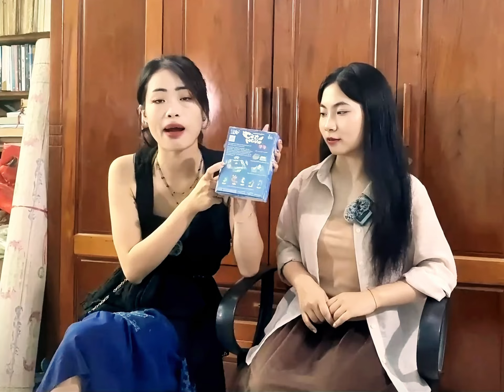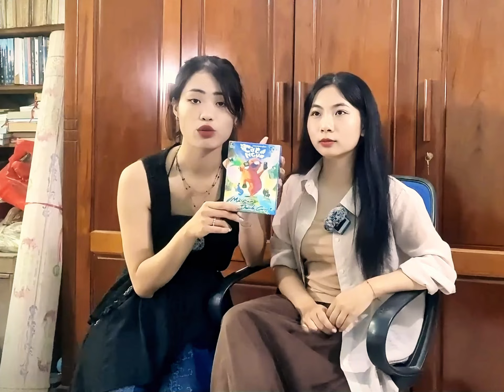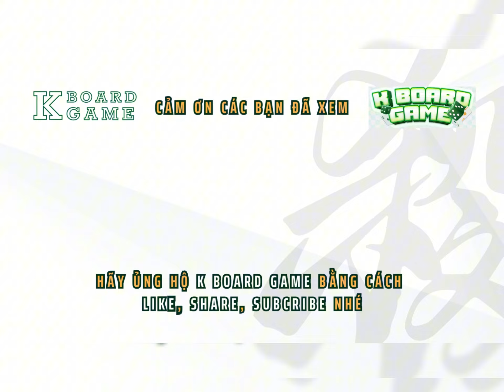Unbox Cờ Cá Ngựa - Card Game Vô Tri | Hít Hà Board Game | K Board Game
▶️ mở hộp cờ cá ngựa toty - card game vô tri!
▶️ Mua board game để ủng hộ các shop Board Game Chính Hãng tại Việt Nam cùng K Board Game nha: